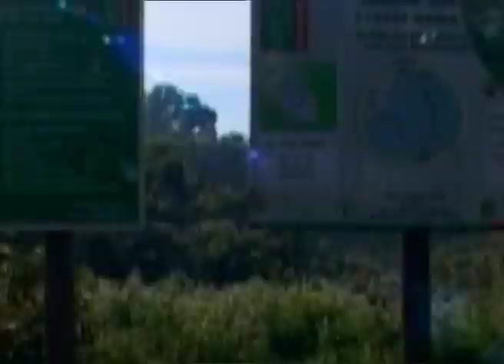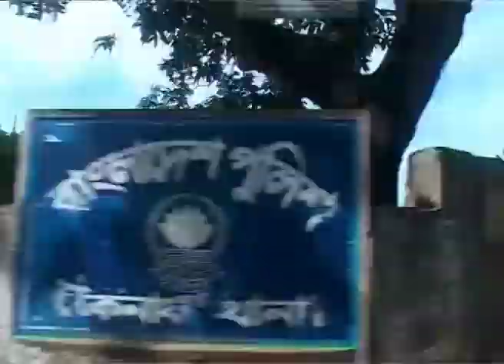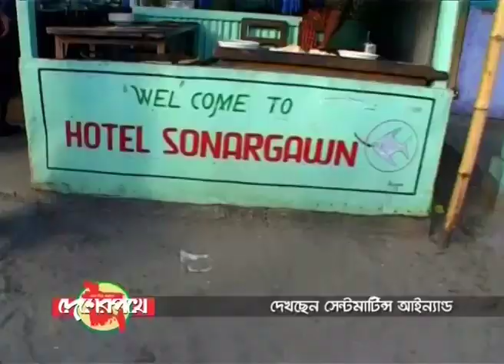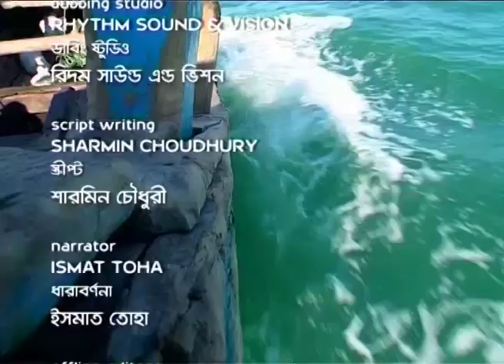কক্সবাজার : Cox's Bazar : EP 02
Cox's Bazar (কক্সবাজার) is a seaside town, a fishing port and district headquarters in Bangladesh. It is known for its wide and long sandy beach, which is considered by many as the world's longest natural sandy sea beach.

The beach in Cox's Bazar is an unbroken 125 kilometers (78 mi) sandy sea beach with a gentle slope. It is located 152 kilometers (94 mi) south of the industrial port of Chittagong.

Cox's Bazar is also known by the name Panowa, whose literal translation means "yellow flower". Its other old name was "Palongkee".

Today, Cox's Bazar is one of the most-visited tourist destinations in Bangladesh. It has yet to become a major international tourist destination, and has no international hotel chains because of the lack of publicity and transportation.